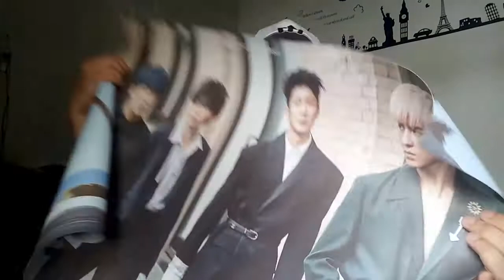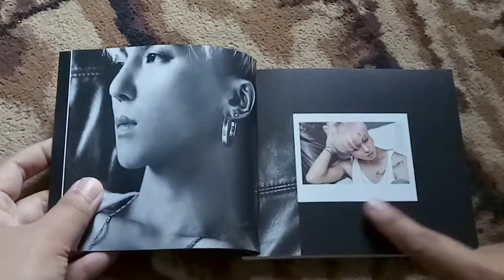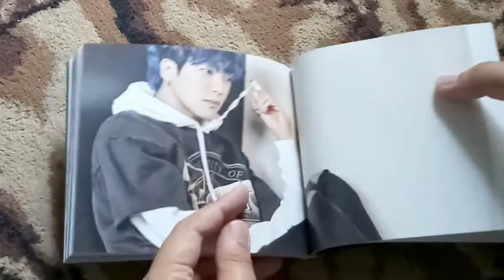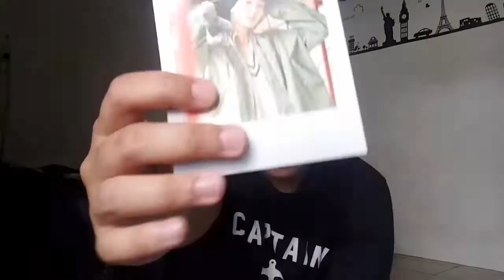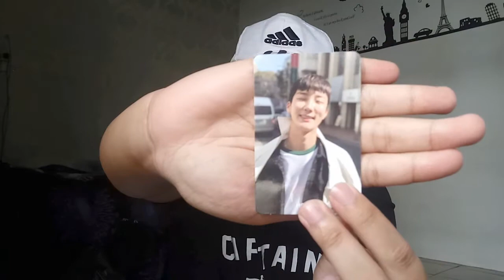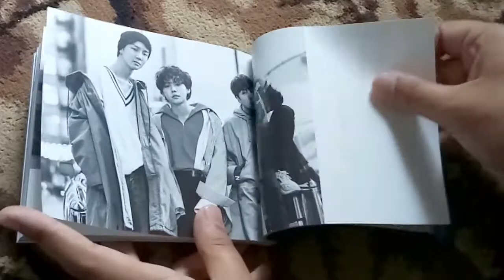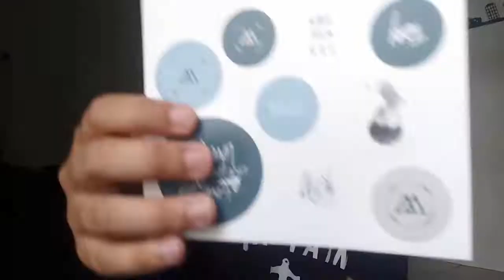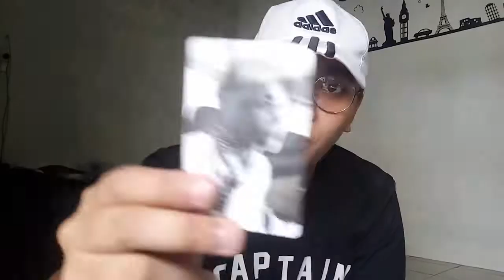WINNER 2ND ALBUM EVERYDAY UNBOXING [Bahasa Indonesia]